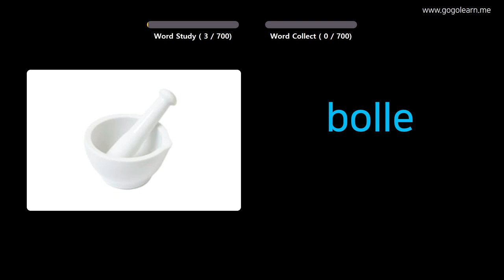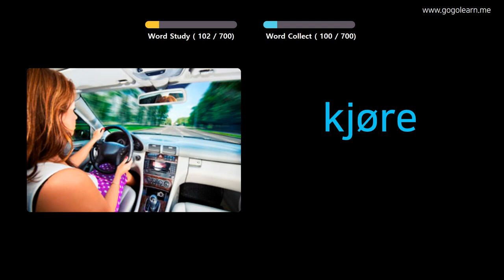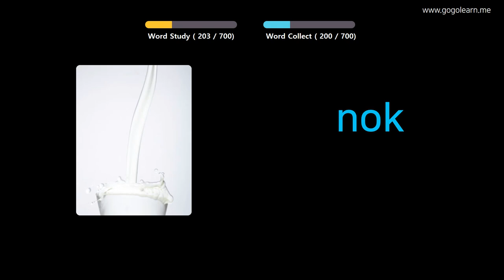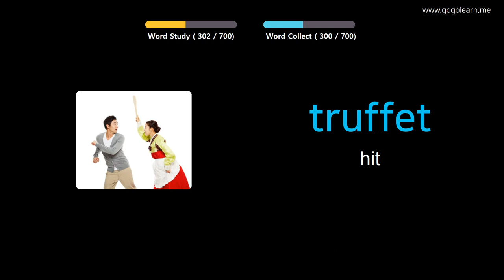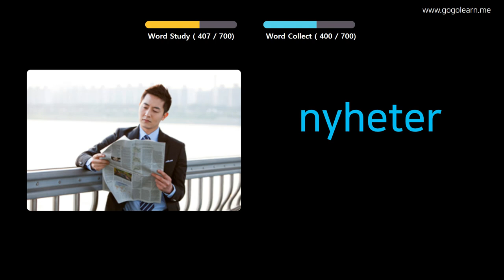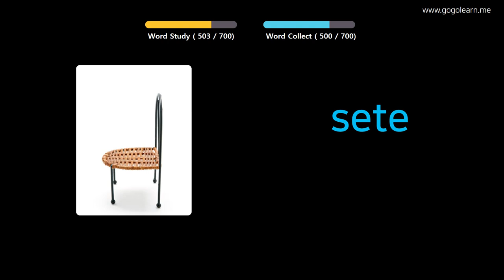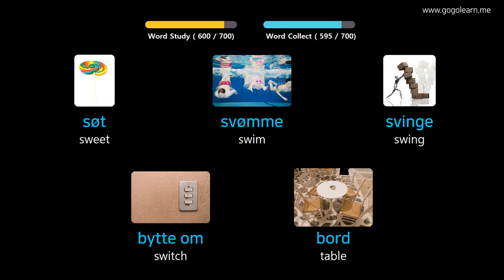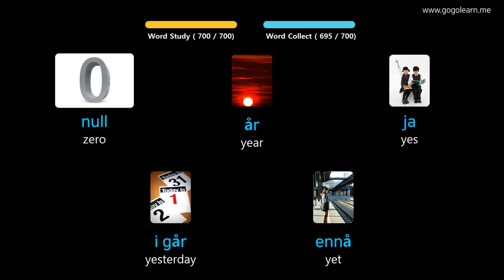Learn Norwegian Through Pictures |Norwegian Vocabulary Kids | Golearn